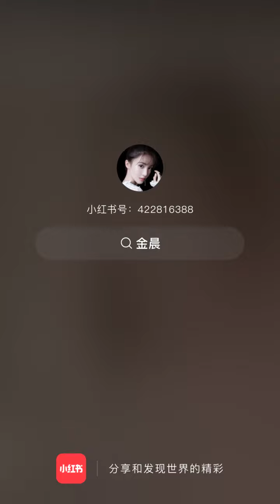金晨｜20210630 小🍠更新